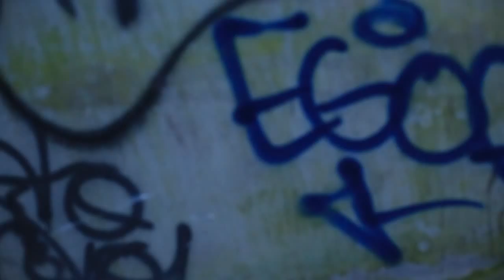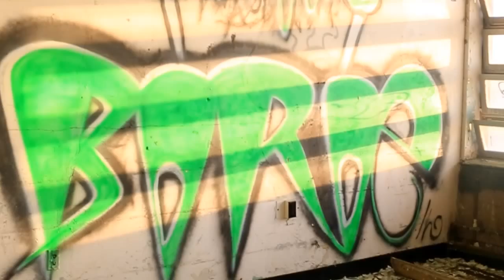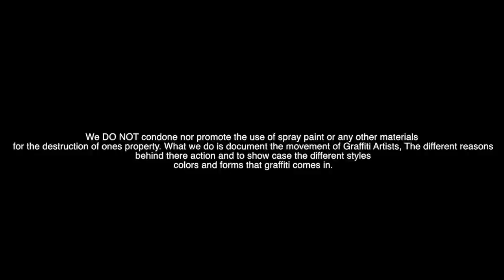NewYorkShitty : Dek143, Faes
"Trappin out the Bando" with Dek143 & Faes . Appereances From "SEM"